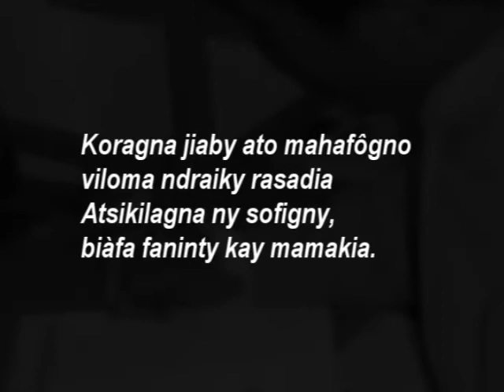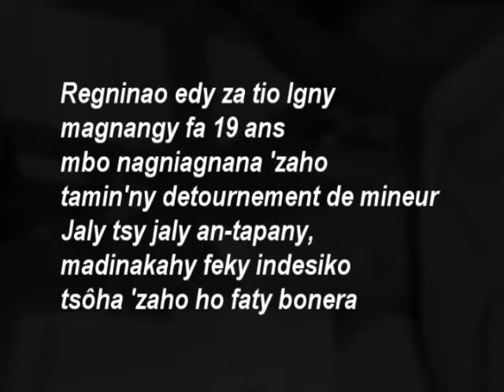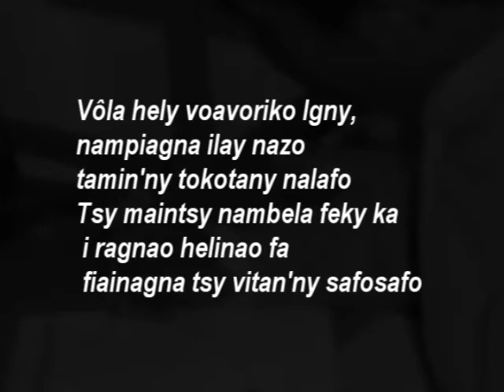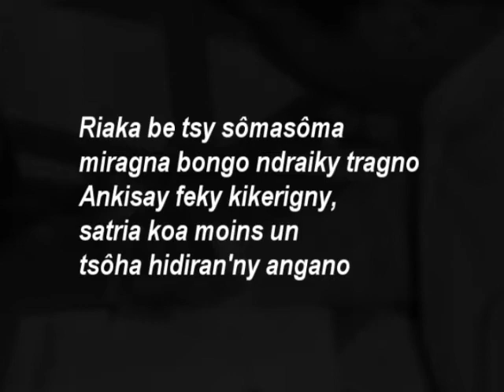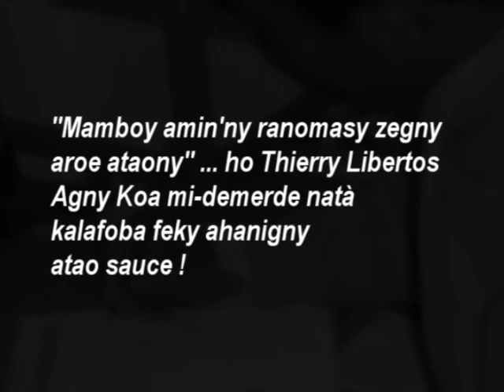Taratasin'i zaman'i Jao I - Momo JAOMANONGA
Tantaran'ny zaman'i Jao hiôndraña KWASAKWASA andeha Mayotte...